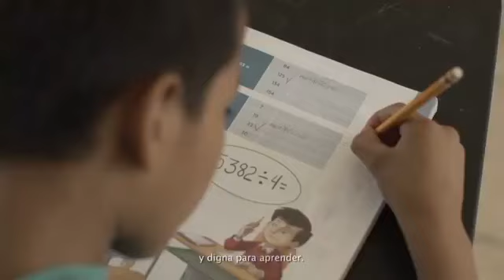Tanto en común - 21 de septiembre del 2018